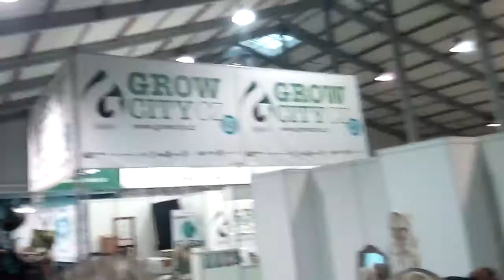Cannafest 2018 in Prague-canna-issue manufacturing